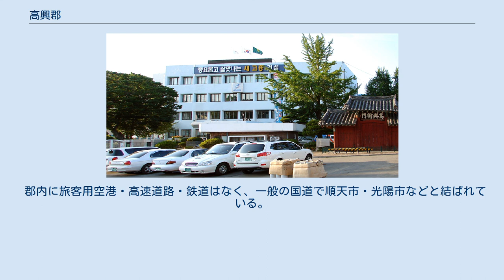高興郡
高興郡庁 高興郡（コフンぐん）は、大韓民国全羅南道の南海岸にある郡。
 韓国のロケット発射施設である羅老宇宙センターが位置している。
ユズの産地としても知られる。
 郡域の大部分は、南海岸に突き出した高興半島上にある。
半島の付け根に当たる地域と、その周辺の島々をも郡域に含んでいる。
郡に属する島は169個（うち有人島15個）の多数に上り、最大の島は半島西南沖の錦山島（クムサンド）である。
 半島西南部にある小島・小鹿島（ソロクト）には、温暖な気候と隔離が容易な地理的状況から、植民地期にハンセン病療養所「小鹿島更生園」（現：国立小鹿島病院）が置かれた。
 高興半島南東には、羅老島（ナロド）と総称される内羅老島（ネナロド）・外羅老島（ウェナロド）がある。
羅老宇宙センターは外羅老島にある。
人工衛星打ち上げロケット「羅老」（ナロ）はこの地名に由来する。
 高興の地名は高麗時代からの歴史を有する。
1914年、日本統治下で行われた府郡の廃合により、現在の高興郡の範囲が制定された。
 2001年より宇宙センター建設事業がはじまった。
郡内では宇宙教育広報館や国立高興青少年宇宙体験センター、宇宙天文科学館など宇宙関係の事業が推進されている。
 2邑14面からなる。
郡庁は高興半島中央部の高興邑玉下里にある。
 郡内に旅客用空港・高速道路・鉄道はなく、一般の国道で順天市・光陽市などと結ばれている。
海を隔てて東に当たる麗水市との間に橋を架ける工事が行われている。